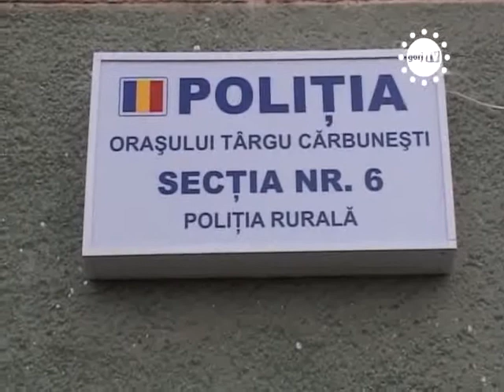STIRILE GORJTV POLITIA LUPTA CU CLANURILE LOCALE